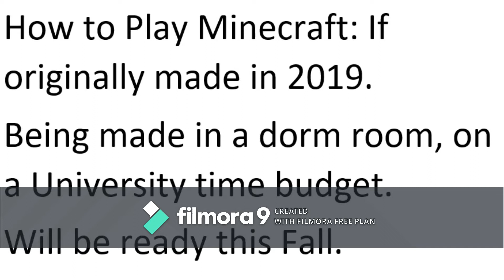How to Play a block game Remastered - Teaser Trailer #1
I got an idea during my last livestream to re-make my 'How to Play Minecraft' series, as if I never did it until now. Here's the first hint you guys will get of what it's going to be like.

By the way, if you haven't seen the series that I'm going to re-do, here's part 1 (This was made in July, 2018, with a TracPhone!)

Did I mention that this will be the first major series made with my subscription to Filmora? You know what that means; NO WATERMARK!